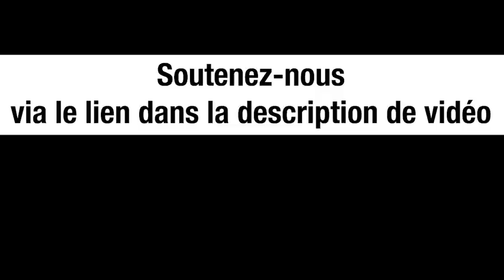La stratégie du pivot asiatique par les USA - Saïd Bouamama et Michel Collon